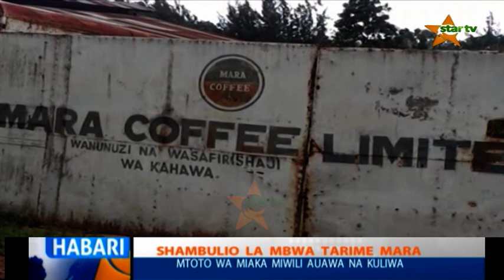MARA ; MTOTO AUAWA NA KULIWA NA MBWA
SHAMBILIO LA MBWA TARIME MARA: Mtoto wa miaka miwili auawa na kuliwa

Mtoto mwenye umri wa miaka miwili mkazi wa mtaa wa National Housing  katika Halmashauri ya mji wa Tarime mkoani Mara  Ramadhan Abas Kyomile ameuawa na kuliwa na mbwa sehemu mbalimbali ya mwili wake.